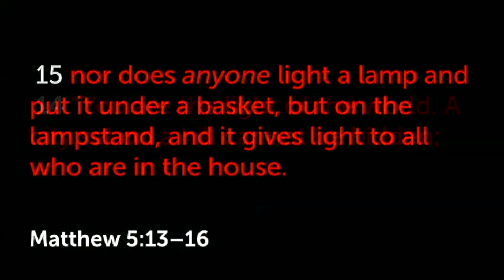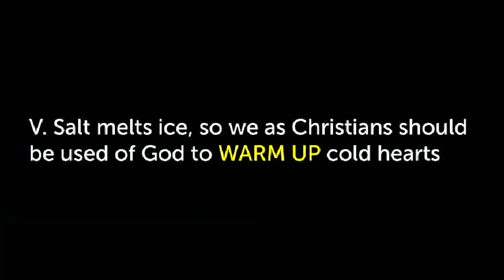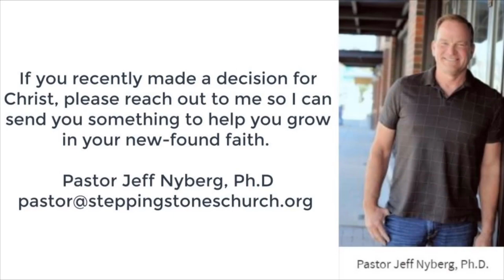Matthew: Get It Out of the Saltshaker and Shine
In Matthew 5:13-16 Jesus likened us as Christians to salt and light.  What is it about salt and light that led Jesus to compare us to them?  One thing is for sure, salt left in the saltshaker and light turned off does no one any good.

Therefore, we need to get it out of the saltshaker and shine!

Pastor Jeff Nyberg, Ph.D.